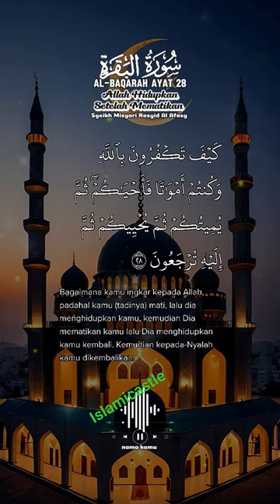Quran surah talawat shorts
ramadan 2024
ramadan
ramadan videos
ramadan special 2024
ramadan video
2024 ramadan special nasheed
ramadan 2023
ramazan 2024
ramadan mubarak
ramdan special short video
ramadan recipes
ramadan kareem
ramadan special
ramadan special song
ramadan special naat
2024 ramadan
ramadan song 2024
ramadan kareem video
what is ramadan video
ramadan status video
ramadan mubarak video
ramazan 2024 status
shorts
surah ikhlas
quran shorts
viral quran shorts
quran short
surah al ikhlas
qul hu allah hu ahad surah
surah ikhlaas ka amal kis tarah kare new shorts video
quran short clip
surah qul huwallahu ahad
quran recitation
surah ikhlaas ka behtreen amal use kya hai shorts video
viral shorts
vairal shorts
quranic short
ytshorts
ikhlas surah
muslim shorts
surah ikhlas ka wazifa for aulad
islamic shorts
surah taha islam
beautiful recitation of darood sharif
darood pak ﷺ
durood ibrahim
darood ibrahimi
darood sharif recitation in beautiful voice
10 hours beautiful quran
shorts ytshorts youtubeshorts viral
benefits of ayathulkursi
ayatul kursi urdu tarjuma ke sath
whatsapp status
islamic status
shorts
islamic shorts
islamic whatsapp
4k islamic status
best islamic status video
quran recitation
quran recitation really beautiful
quran,recitation
10 hours quran recitation
shorts
ytshorts
islamic shorts
youtube shorts
quran verses
urdu quotes shorts
short video
short surah
islamic viral shorts
short surahs of quran
yt shorts
20 short surahs of quran
surah short surahs
short surah of quran for kids
shorts video
short
short status
trending shorts
youtube short
viral short status video
short last 10 surah of quran for kids
muslim short status video
explore my short status video
viralshorts
youtubeshorts
shorts algorithm
youtube shorts algorithm tips
youtube shorts algorithm
how the youtube algorithm works
miracles of quran science
27 undeniable miracles of quran
miracles of the quran and modern science
miracles in quran
quran and miracles
quran miracles 2020
miracles in the quran
mathematical miracles in the quran
quran mathematical miracle
ramadan videos
surah kahf ki fazilat status
surah kahf ki fazilat whatsapp status
surah al kahf calming recitation
islam is a way of life
a way of life nasheed
strongest proof the quran is the word of god
why is quran a miracle
youtube shorts
islamic video
islamic _shorts
islamic short
short islamic reminder
best islamic film
best islamic movies
islamic story
Islamic YouTube
Islamic Tornado
Sigma Muslim
Amra Islam er Soinik
Islamic YouTube
Islamic Tornado
Sigma Muslim
Al-Islamic official
Dr. Israr Ahmed
Be a Muslim[2812][ Engineer Muhammad Ali Mirza]
Exploring Deen
I am MUSLIM  - [EMAM]

Al-Islamic official
Islamic YouTube
Islamic Tornado